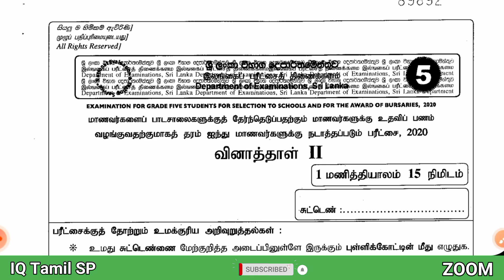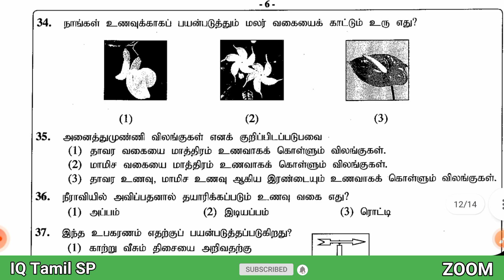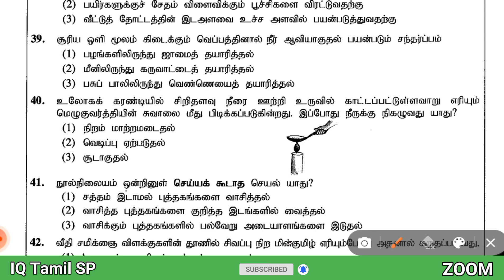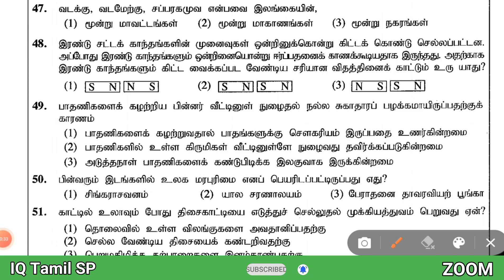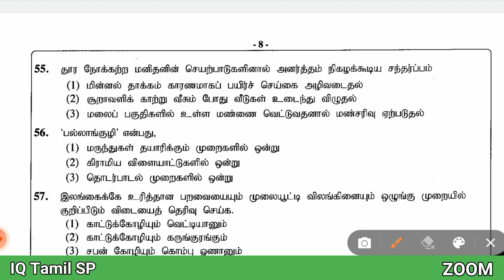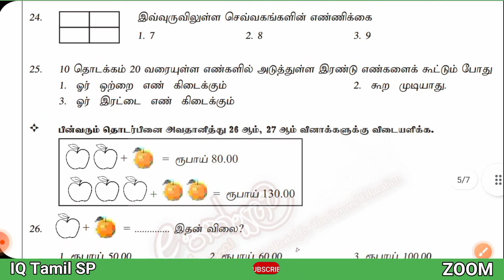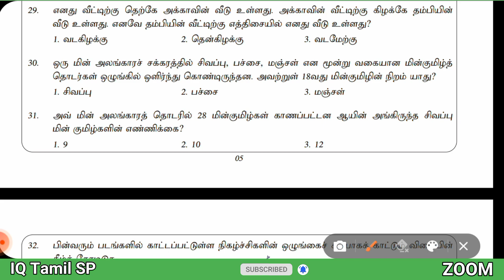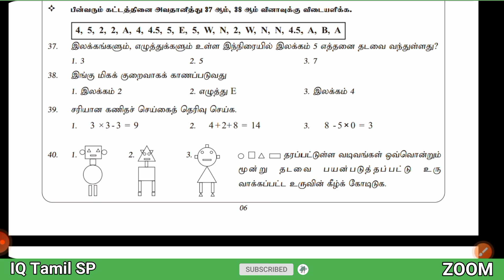Zoom 20 Nothern Province Gr 5 Scholarship Model Paper 1 -part.1 past paper 2020 part .2 ERA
வடமாகாண திணைக்கள மாதிரி வினாத்தாள்
வினாத்தாள் . 1
பகுதி . 1
21தொடக்கம் 40  வரையான நுண்ணறிவு வினாக்கள்

புலமைப் பரீட்சை இறுதி வினாத்தாள்
2020
பகுதி . 2 சுற்றாடல் 30 வினாக்கள்